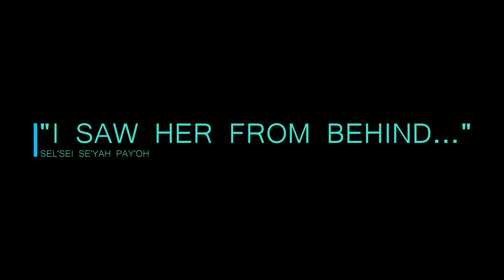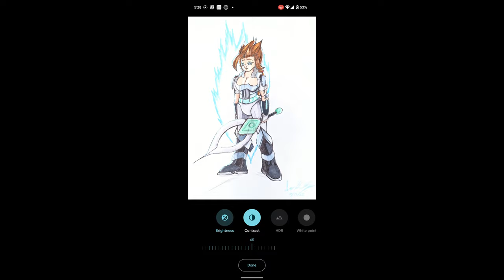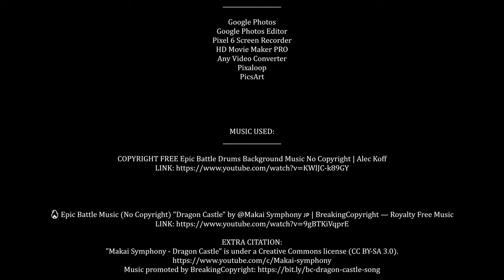Episode 21 | Time Lapse Drawing | Speelsa Panos of 2022 | originalcharacter | KZG:313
"I saw her from behind, a head of maple-colored hair that reeked, in a good way, of ci’am-o and co’oe, two of my favorite things, all intricately braided into three braids. Each of them had four glowing red bands equally spaced from each other, which separated the length of her braid into three knots, before being tied off with a blue ribbon. The red and blue signified she was a Cyboguerrian. She wore silver armor; a chest plate etched in white with designs of eyes, a shimmering white skirt that went to her knees, black combat boots that covered her shins, and silver gauntlets that ran from her wrists to her elbows."